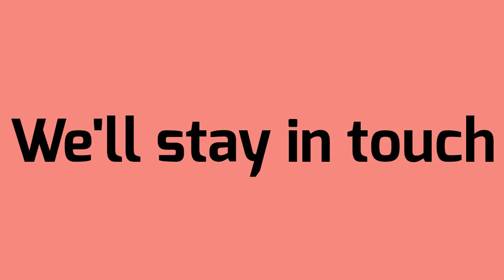Number animation meme || b-day special :O it my birthday ^^ || ft. Me :P